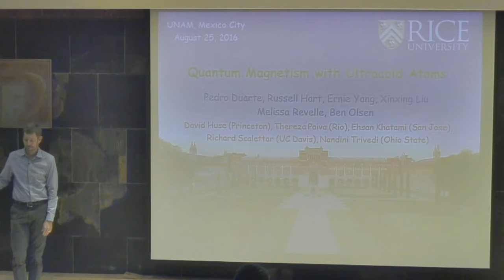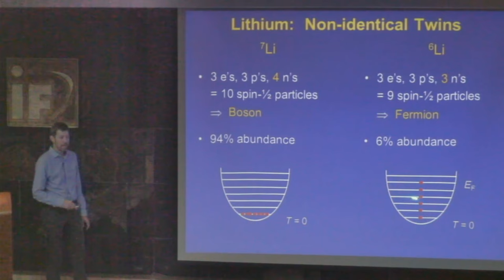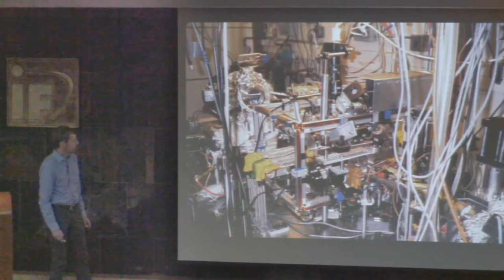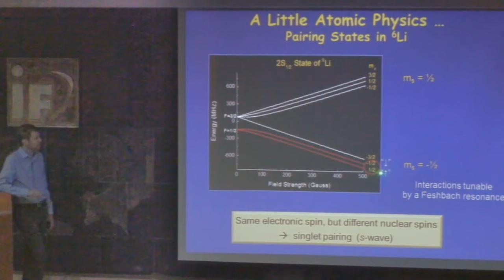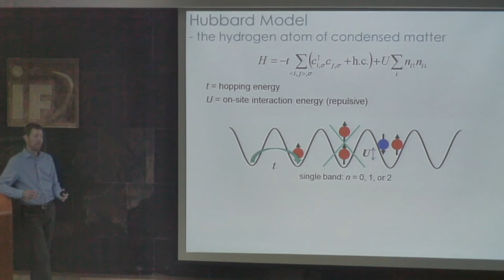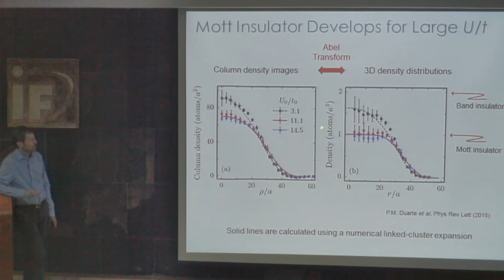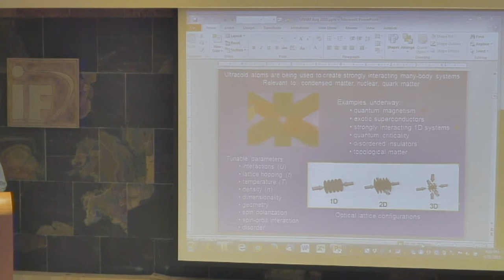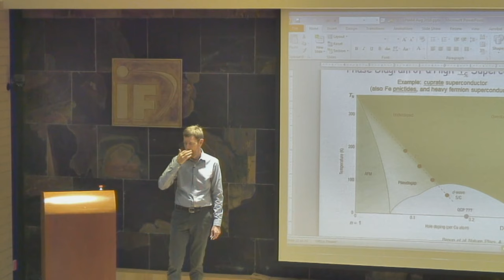Quantum magnetism with ultracold atoms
Randall G. Hulet
Department of physics and astronomy, Rice University